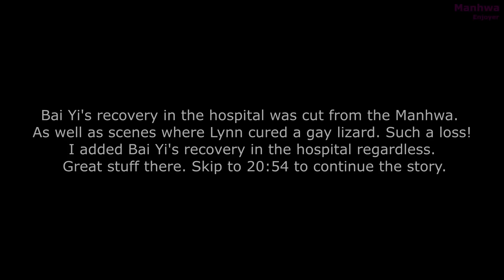Creepy Isekai Pharmacist (15)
Manhwa, Potion Shop, farming in another world anime, manga recaps. Isekai Doctor Shop anime recap. Funny Manhwa recap, Dark ISEKAI Comedy recap.

Isekai recap
Anime recap
Manga
Manhua recaps
Webtoon/ Webcomic